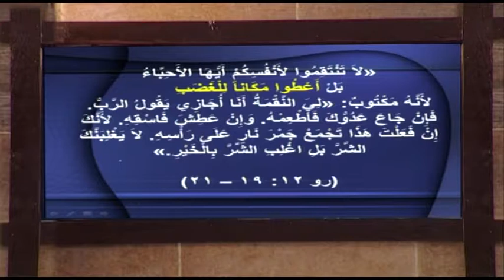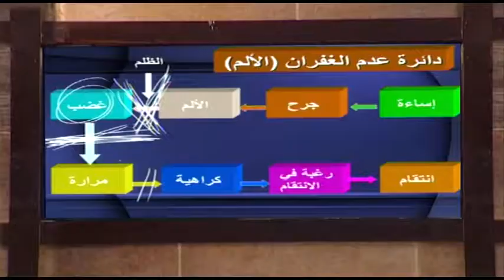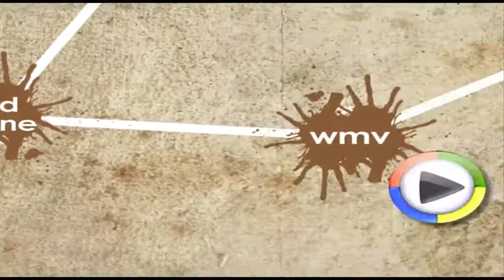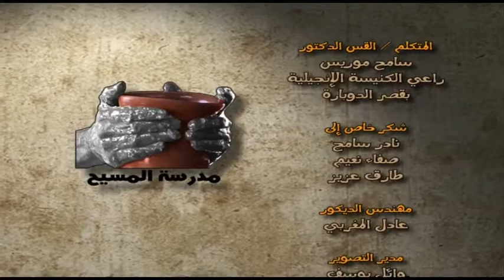SOC 12 Healing Epi 34